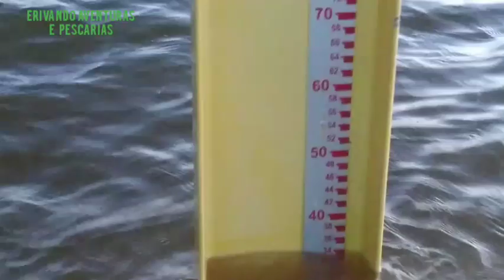BARRAGEM DE JATI-CE: NÍVEL DE HOJE 10/08/2020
B.Bradesco
C/Corrente
AG:0688-2
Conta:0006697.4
José Erivando da silva

B.Brasil
c/poupança
ag:4555-1
conta:6193-×